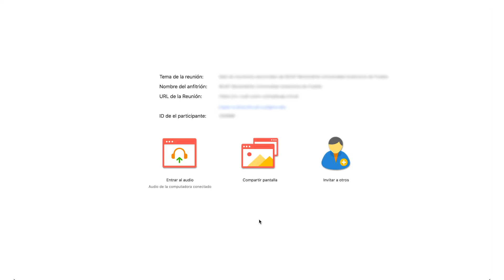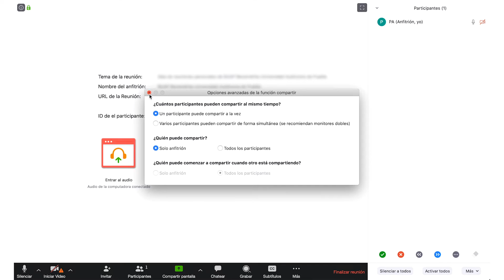Reclamar el rol de anfitrión en zoom